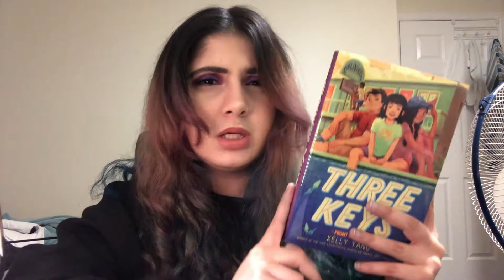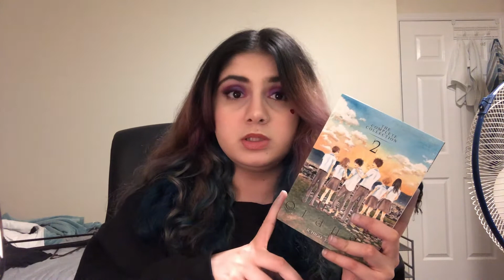Asian Readathon TBR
I do make a commission from the code.

If you'd like to connect me